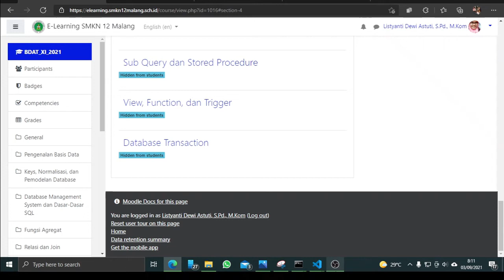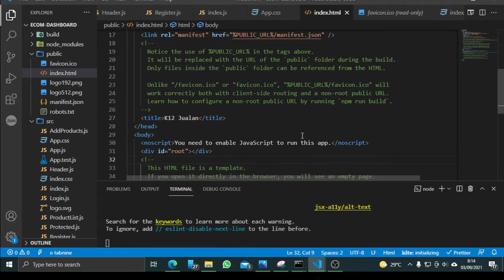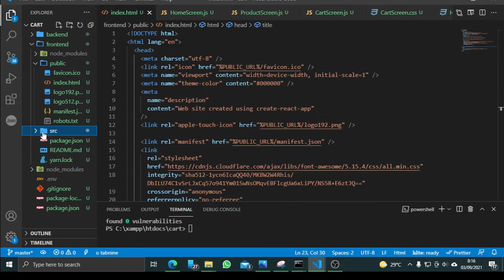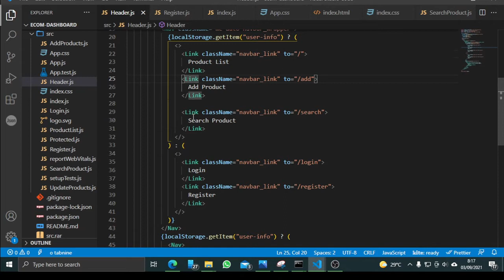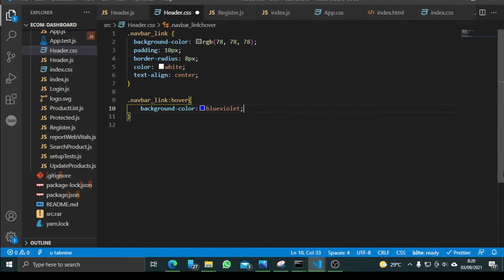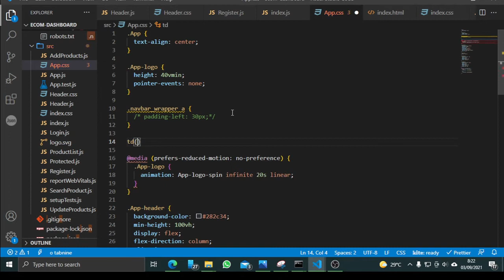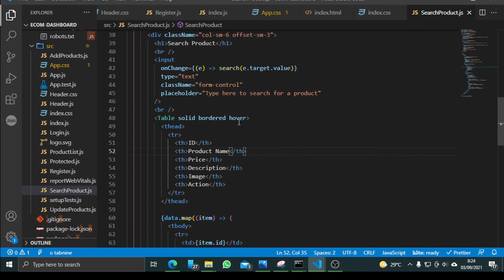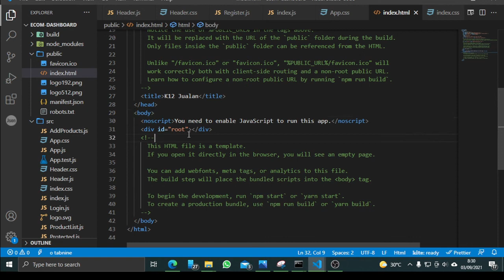[Part 13-selesai] Tutorial Laravel 8 + ReactJS Membuat e-Commerce Dashboard | Style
Tutorial Membuat Aplikasi Web e-Commerce Dashboard mengunakan Laravel 8 + ReactJS

VIdeo ini merupakan bagian dari rangkaian Playlist Membuat Aplikasi Web Fullstack menggunakan Laravel 8 dan ReactJS. Aplikasi web yang dibuat adalah e-commerce dashboard yang meliputi Frontend menggunakan ReactJS dan Backend menggunakan Laravel 8. Keduanya diintegrasikan menggunakan API. Modul-modul yang dibuat adalah Register, Login, Logout, Product List, Add Product, Update Product, Delete Product, dan Search Product. Seri video ini merupakan bagian dari materi belajar siswa SMK Jurusan RPL kelas XII